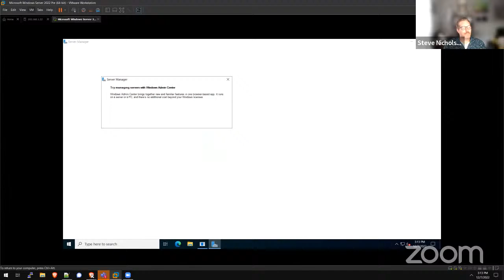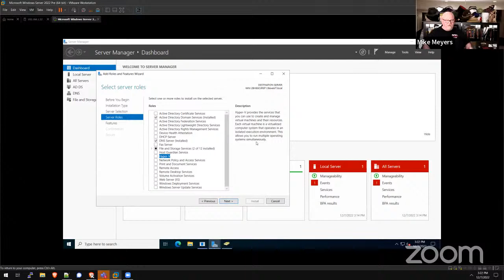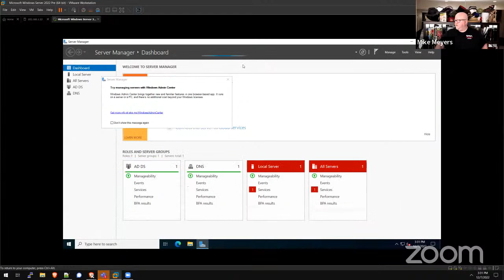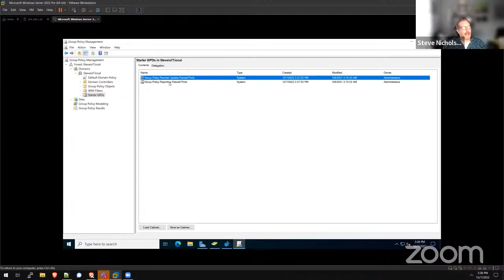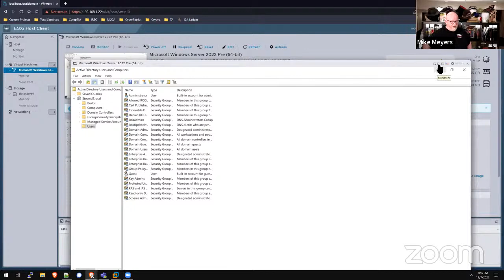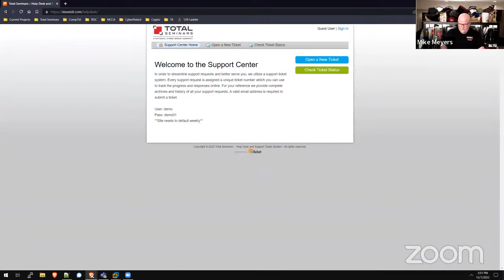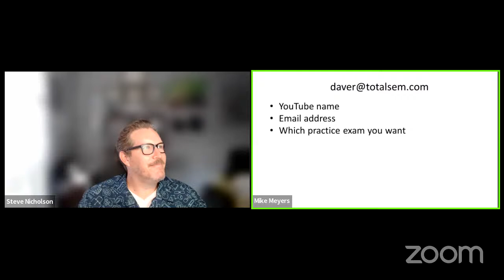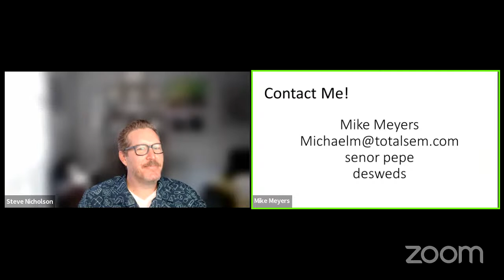Mike Meyers LIVE Q & A Wednesday, December 7, 2022 Special Guest: Steve Nicholson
Join Mike LIVE as he answers your tech questions about all things technical and studying for CompTIA certifications. Mike welcomes special guest:  Steve Nicholson returns to talk about the role that Active Directory plays in CompTIA A+ objectives and the exam. Other big news:  Mike holds a contest to give away access to any one of our TotalTester Online (TTO) practice tests, today!

Total Seminars has IT training products including books, video training, practice tests, and discount vouchers for CompTIA certifications (A+, Network+, Security+, IT Fundamentals+, CySA+, PenTest+, Cloud+, Linux+).  Discount international vouchers are now available, too! We also have video training and practice tests for AWS Certified Solutions Architect Associate along with practice tests for CISSP, CSSLP, SSCP, GIAC Security Essentials, Certified Ethical Hacker, CAPM, PMP, CISM, and SPHR.